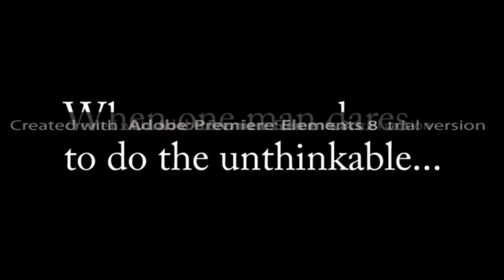Until THey Bring The StreetCars Back